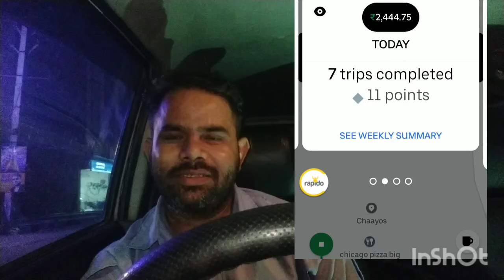ओला उबर की गाड़ी सही हाथों में नहीं जाए तो कबाड़ हो जाती है